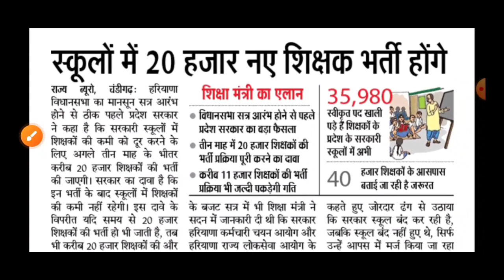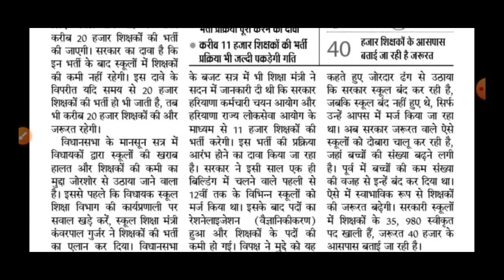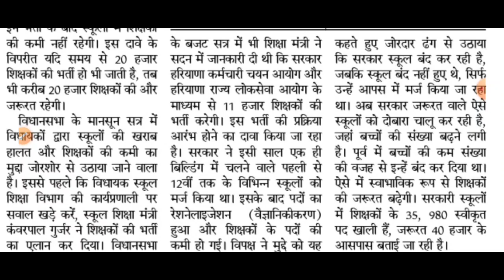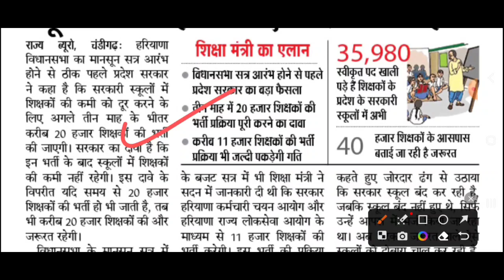Haryana New Vacancy 2023 | HSSC New Bharti 2023 | HSSC Without CET Bharti